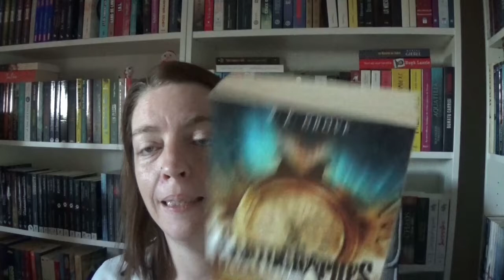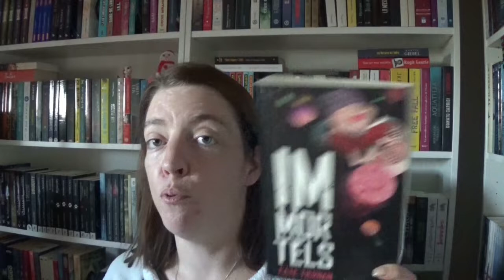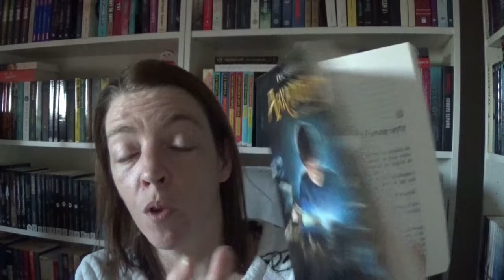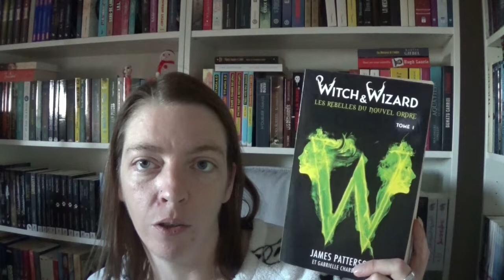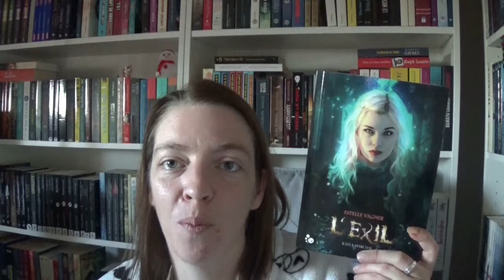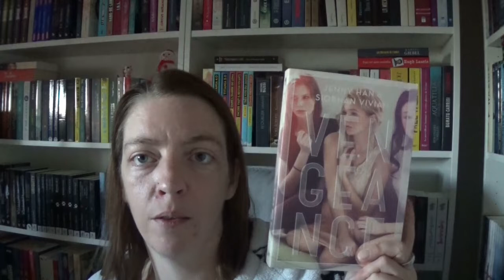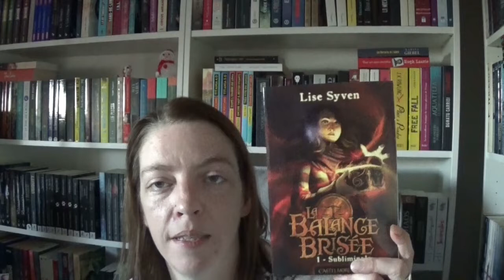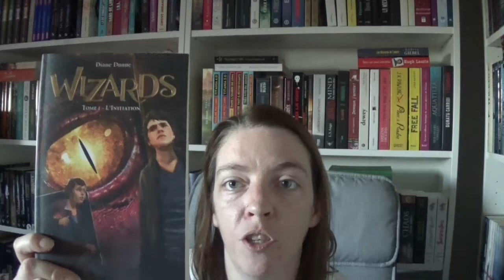Ces trilogies complètes que je n'ai toujours pas lues...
1/ Instinct de Vincent Villeminot chez Nathan ou PKj Best Seller (format poche)
2/ Les cartographes de S.E Grove chez Nathan
3/ Les larmes rouges de Georgia Caldera chez J'ai Lu
4/ Les chroniques de Wildwood de Colin Meloy chez Michel Lafon
5/ Abandon de Meg Cabot chez Hachette
6/ Les loups de Mercy Falls de Maggie Stieffvater chez Hachette
7/ Délirium de Lauren Oliver chez Hachette
8/ Immortels de Cate Tiernan chez Hachette
9/ Les revenants de Amy Plum chez Milan
10/ Arkandias de Eric Boisset chez Magnard Jeunesse
11/ Partials de Dan Wells chez Albin Michel Wiz
12/ Le livre des étoiles de Erik Lhomme chez Folio poche
13/ Intuitions de Rachel Ward chez Michel Lafon
14/ L'héritage des Darcer de Marie Caillet chez Michel Lafon
15/ Traqués de Andrew Fukuda chez Michel Lafon
16/ Witch & Wizard, les rebelles du nouvel ordre de James Patterson et Gabrielle Charbonnet chez Hachette
17/ Stoneheart de Charlie Fletcher chez Hachette
18/ Souvenirs perdus de Samantha Bailly chez Syros
19/ Erenn de Emily Musso chez Rebelle
20/ Kayla Marchal de Estelle Wagner chez Le chat noir
21/ Par le sang du démon de Virginai Schilli chez les éditions du Riez (maison d'édition qui n'existe plus)
22/ Irresistible de Simone Elkeles chez La Martinière
23/ Le pacte de Jenny Han et Siobhan Vivian chez Panini Scarlett
24/ Lueur de feu de Sophie Jordan chez Gallimard jeunesse
25/ Ghostgirl de Tonya Hurley chez Plon jeunesse
26/ A la croisée des mondes de Philip Pullman chez Gallimard jeunesse
27/ Le pouvoir des lys de Maria V.Snyder chez Darkiss
28/ La trilogie du vent de Mercedes Lackey chez Milady
29/ La balance brisée de Lise Syven chez Castelmore
30/ La magie de Paris de Olivier Gay chez Castelmore
31/ The generations de Scott Sigler chez Lumen
32/ Wizards de Diane Duane chez Lumen
33/ Widdershins de Ari Marmell chez Lumen